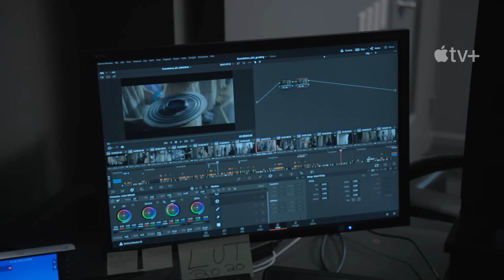Foundation — Crafting the Second Crisis | Apple TV+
The effort behind the scenes of Foundation's second crisis was as vast as the galaxy it showcased. Foundation season 2 is now streaming on Apple TV+

More than a century after the Season 1 finale, tension mounts throughout the galaxy. As the Cleons unravel, a vengeful queen plots to destroy Empire from within. Hari, Gaal, and Salvor discover a colony of Mentalics with special abilities that threaten to alter psychohistory itself. Meanwhile, the Foundation and Empire are on a collision course for war with the fate of humanity in the balance.

Foundation is led by Emmy-nominated actors Jared Harris and Lee Pace, alongside rising stars Lou Llobell and Leah Harvey. Also starring returning cast Laura Birn, Cassian Bilton and Terrence Mann, Season 2 of Foundation introduces new characters and stars, including Isabella Laughland (Brother Constant), Kulvinder Ghir (Poly Verisof), Ella-Rae Smith (Queen Sareth of Cloud Dominion), Holt McCallany (Warden Jaegger Fount), Rachel House (Tellem Bond), Nimrat Kaur (Yanna Seldon), Ben Daniels (Bel Riose), and Dimitri Leonidas (Hober Mallow).

Foundation is produced for Apple by Skydance Television and led by showrunner and executive producer David S. Goyer, with Alex Graves, David Ellison, Dana Goldberg, Bill Bost, Robyn Asimov and Marcy Ross also serving as executive producers.